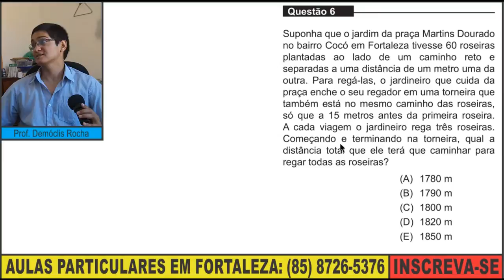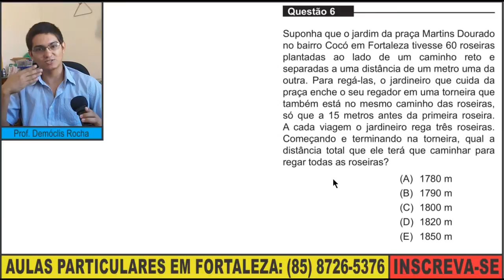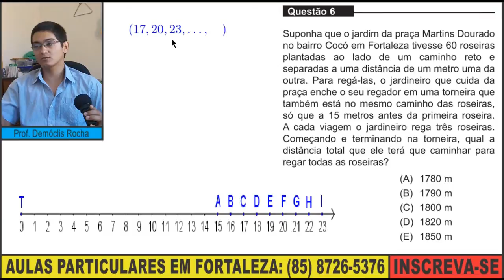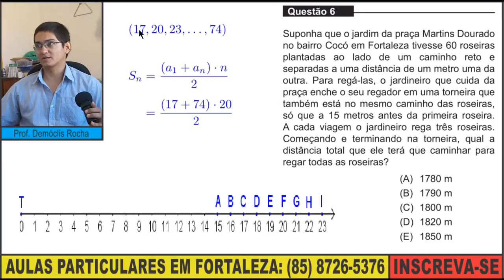Progressão Aritmética [UNIFOR - MEDICINA, 2014.2, Questão 6]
Enunciado:

Questão 6

Suponha que o jardim da praça Martins Dourado
no bairro Cocó em Fortaleza tivesse 60 roseiras
plantadas ao lado de um caminho reto e
separadas a uma distância de um metro uma da
outra. Para regá-las, o jardineiro que cuida da
praça enche o seu regador em uma torneira que
também está no mesmo caminho das roseiras,
só que a 15 metros antes da primeira roseira.
A cada viagem o jardineiro rega três roseiras.
Começando e terminando na torneira, qual a
distância total que ele terá que caminhar para
regar todas as roseiras?